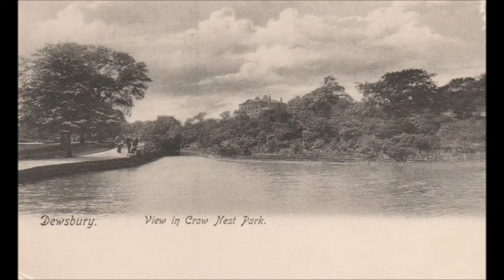More Of Old Dewsbury